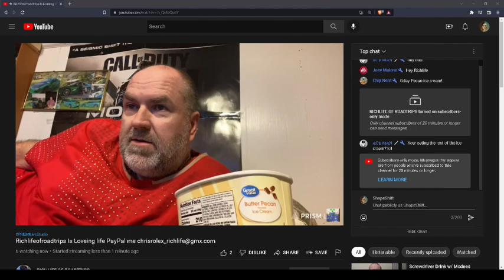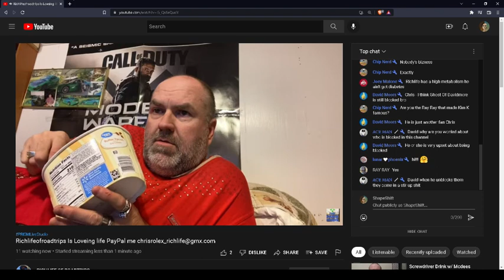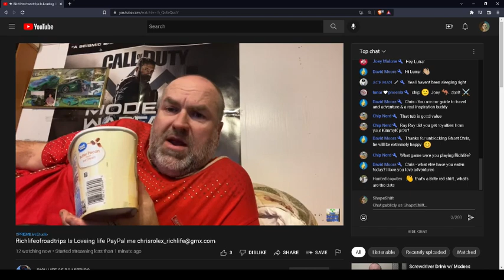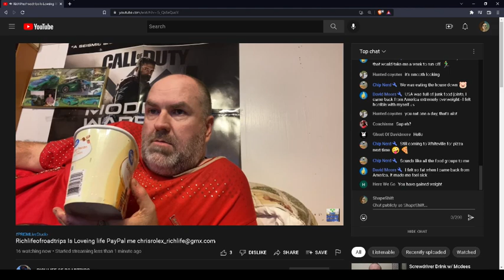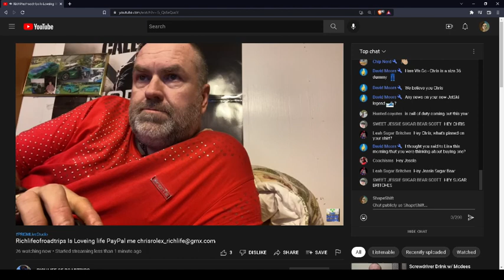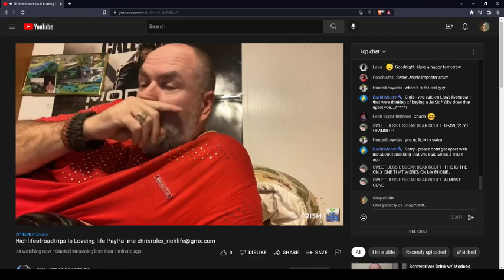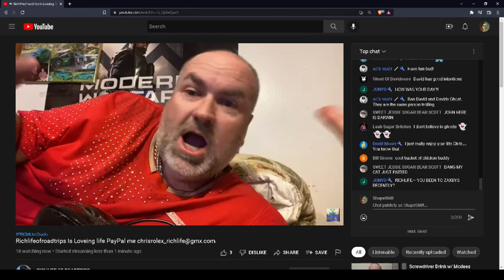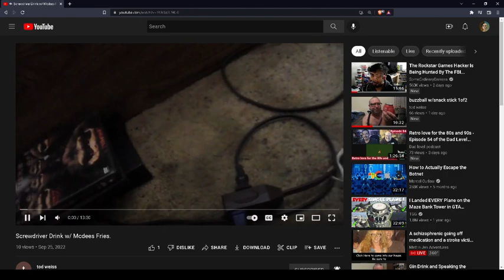RICHLIFEOFROADTRIPS OWNS DAVID MOOR